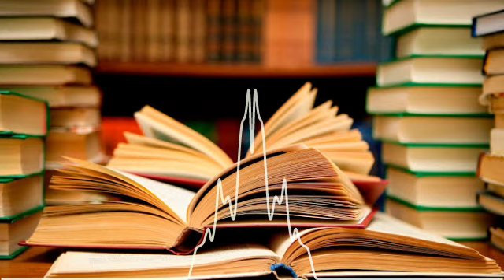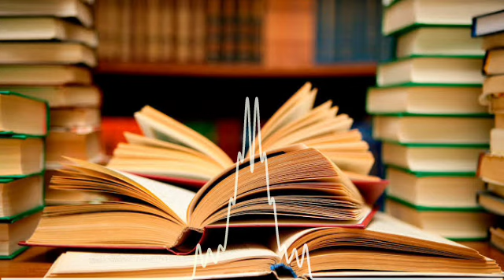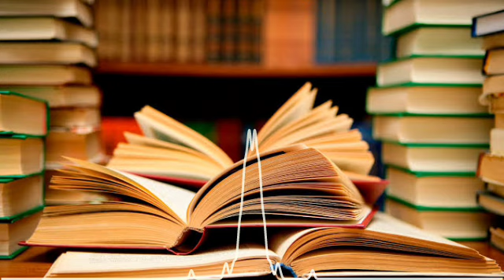Explanation on Hadith Shirk Asghar (Minor Shirk) and محمود بن لبيد أو محمود بن الربيع In the hadith.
BY Ustaadh Abu Usamah